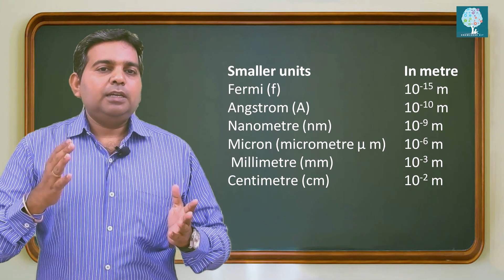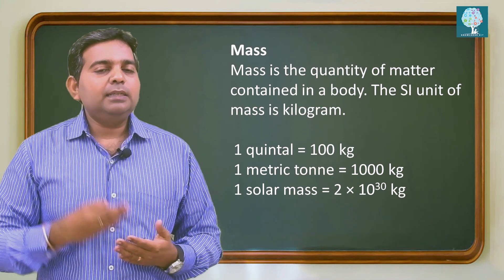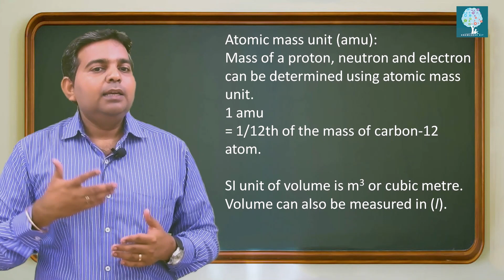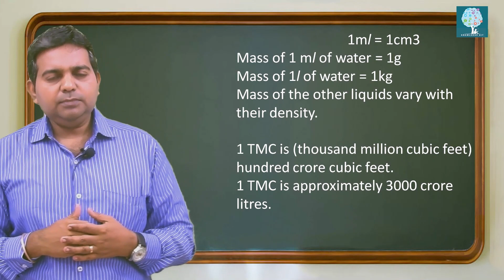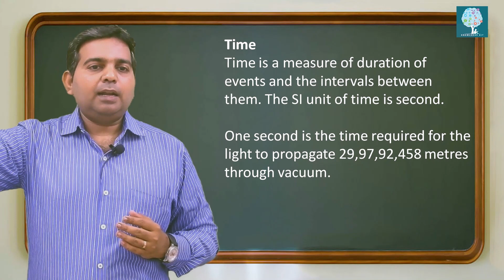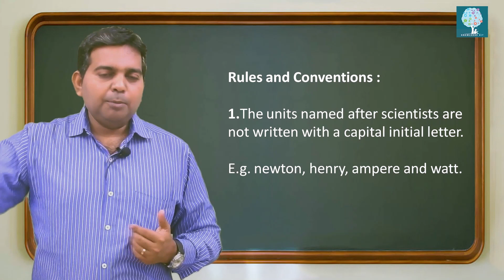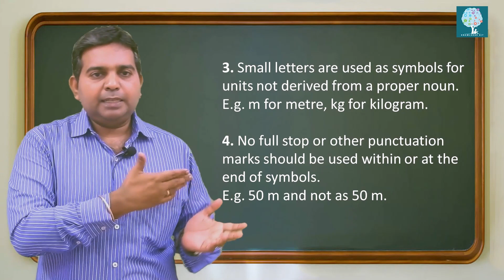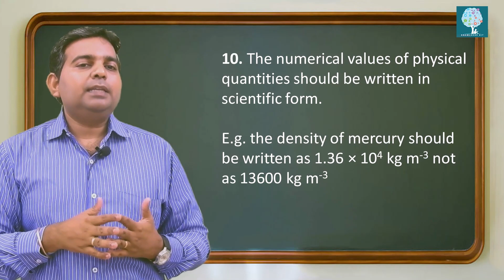9th std | Science | Measurement | Rules and conventions to write SI units - Part 2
Editing flaws
10 15, peta, P. 1012, tera, T. 109, giga, G. 106, mega, M
Regret for mistakes

Whatsapp Group : Save this number 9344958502 & text your place and district to join the group.

Tamilnadu new syllabus | 9th Std Science | Chapter 1 Measurement | Rules and conventions to write SI units

Hit like button & share to your friends